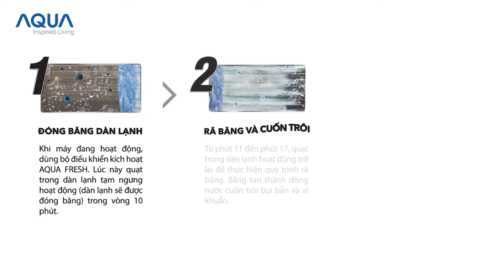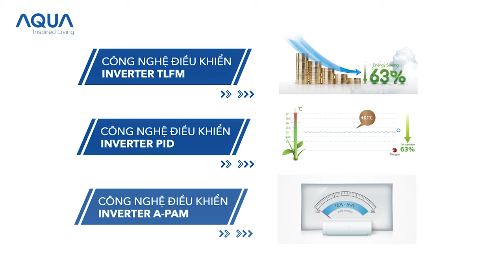Máy lạnh AQUA Inverter AQA-KCRV9WMZ – Dòng Inverter tiêu chuẩn phù hợp cho mọi gia đình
Máy lạnh AQUA Inverter AQA-KCRV9WMZ là sản phẩm máy lạnh Inverter thuộc dòng tiêu chuẩn.

Với thiết kế quen thuộc và đơn giản, dòng máy lạnh Inverter tiêu chuẩn mang đến sự quen thuộc và dễ dàng trong vận hành.

Bên cạnh đó, sản phẩm còn được trang bị nhiều tính năng độc đáo, tiện ích như chế độ tự làm sạch AQUA FRESH, chế độ làm lạnh nhanh, luồng gió thông minh Health Air, và nhiều cải tiến khác.

Một chiếc máy lạnh phù hợp cho nhu cầu mùa nóng của gia đình.